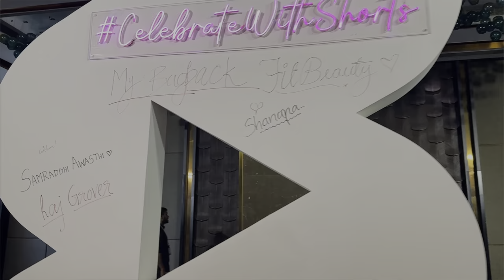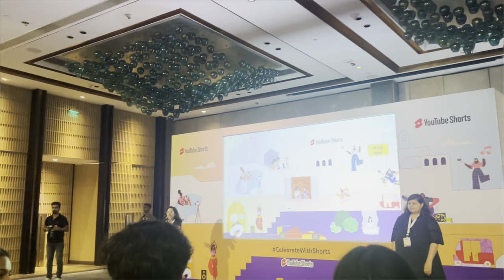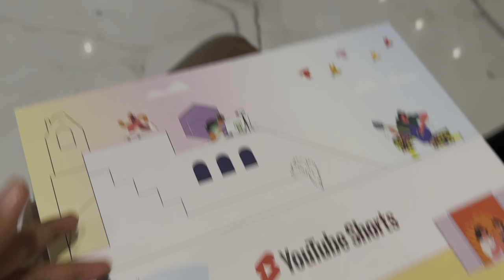We went to YOUTUBE EVENT 🎈❤️ft. Barbie